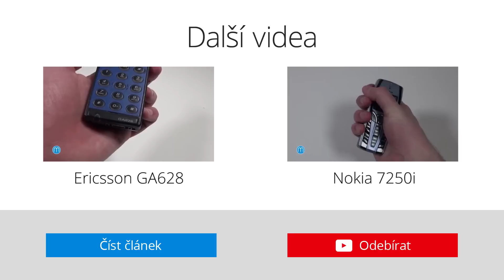Retro: Nokia 5220 XpressMusic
Po minulém výletě mezi pracovní elitu řady E, se tentokrát sneseme do vod nižší střední třídy, kde dlouho a hojně operovaly Nokie řady XpressMusic. Příkladem budiž i netradičně vypadající model 5220 s nesymetrickými tvary. Přesto kladl důraz na hudební funkce a zaujal například i nevšedně řešeným provlečením poutka.